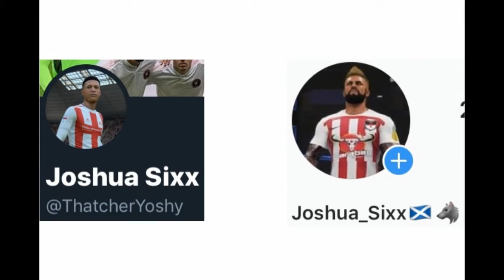Liverpool vs City Of Manchester Carabao Cup Round 4